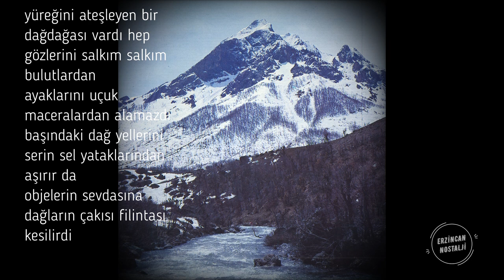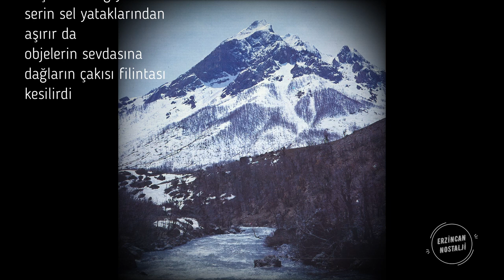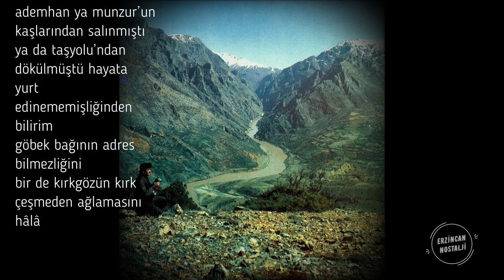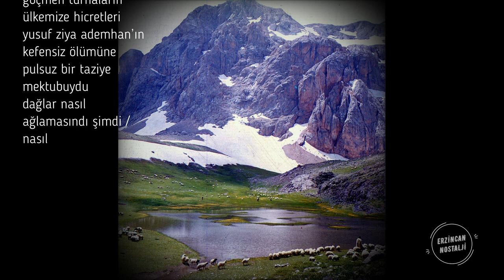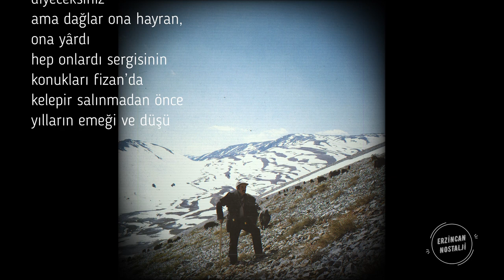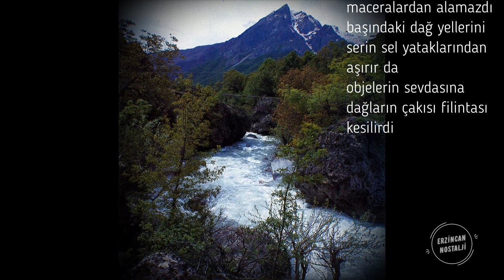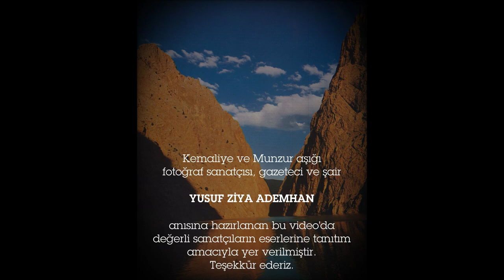YUSUF ZİYA ADEMHAN - Bir Kemaliye Munzur Efsanesi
Kemaliye Munzur aşığı efsane fotoğraf sanatçısı, gazeteci, şair Yusuf Ziya Ademhan anısına.